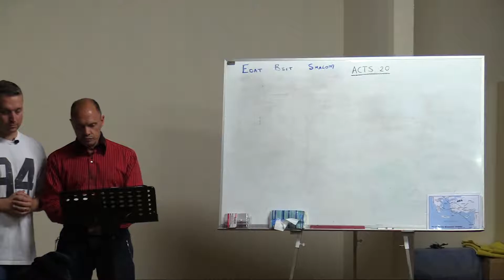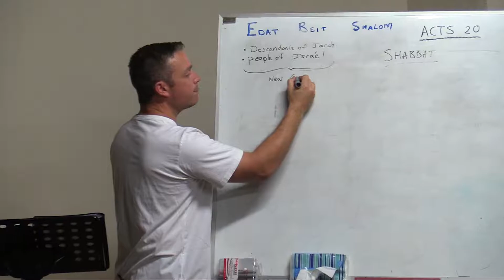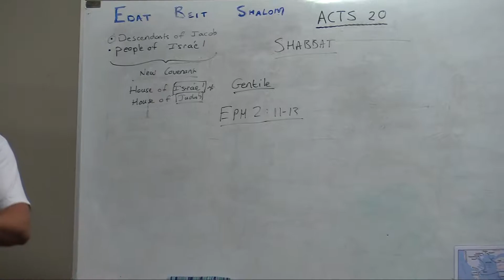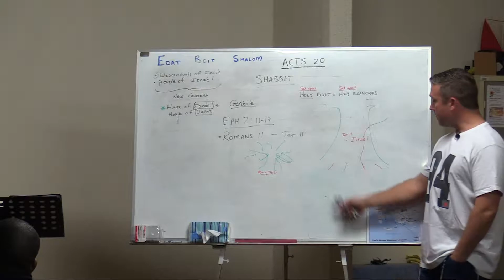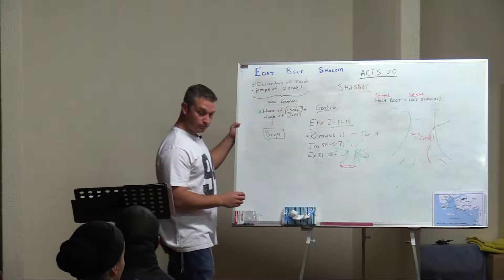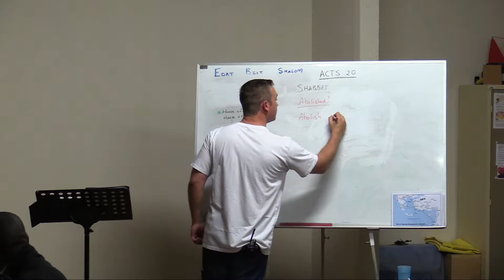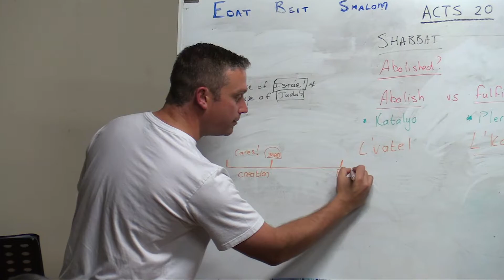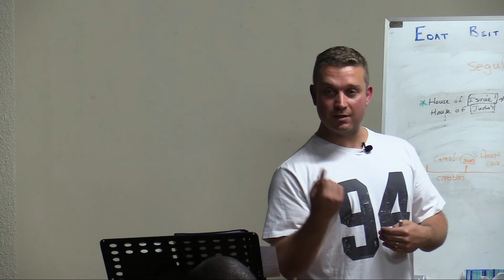Acts 20 - Is the Sabbath only for the Jews? Is the Sabbath Abolished?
In this portion we focus on Acts 20:7 where we answer the following questions:

06:32 - Is the Sabbath only for the Jews?
48:00 - Is Shabbat abolished?
1:07:20 - Can we keep any day as a Shabbat?